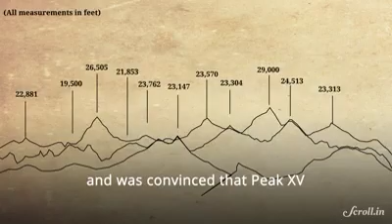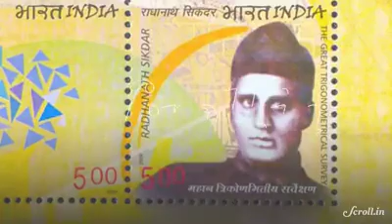Mount everest and it's history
Video from Harish KR